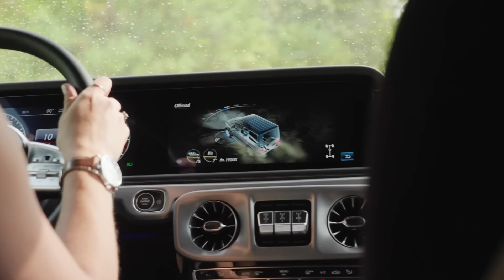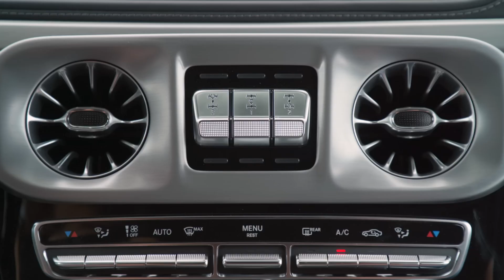BEST AMAZING! New Mercedes Benz G550 SUV First Look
There are plenty of ways to get dirty, but the Mercedes-Benz G-class is truly the fanciest way to crawl through the muck. Built like a champagne-sipping Ford Bronco or Jeep Wrangler, the Geländewagen has a lavish interior with massaging seats and a six-figure starting price to match. Every G550 is powered by a 416-hp twin-turbo V-8 with a nine-speed automatic transmission. Four-wheel drive is standard. For more power, there's the 577-hp AMG-badged G63, reviewed separately. The G Wagen is capable of wilder adventures than